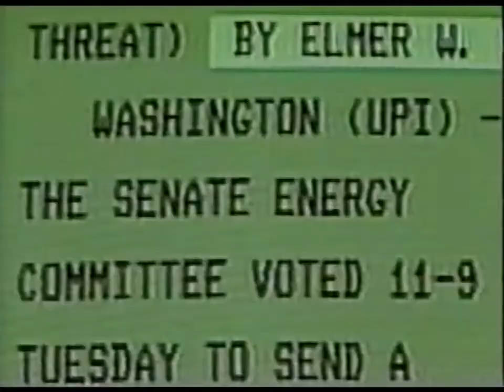FAM- "Challenger `86."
Flat Earth Accord proudly presents a song and video that I (Ryan) have been working on for some time.  It is finally complete and I want to tell u it's story before you digest the actual art...
   The album I am currently creating, "Sanctuary," deals with childhood hardships and trauma.  It seemed appropriate, therefore, that I should tackle a topic that really screwed with my fragile, nine year old psyche and has stayed with me to this day...
  Those of you who were in grade school during January of 1986 may have witnessed the explosion of the Challenger shuttle on live telivision, in a classroom, along with your fellow students and teacher.  My class was small and we were all close.  We loved our teacher, Mrs. Lundsgard, and she loved every one of us.  She was a "space" enthusiast; a fun teacher who would take us on field trips to the Omni theatre at the Boston "Science" Museum and dress as Princess Leia for halloween even tho she was 6 months pregnant.  She even applied to be the "first teacher in space," but lost out to Christa Mcauliffe (we now know it was not a real competition, of course).  When the day finally came for live broadcast of this "Teacher in space mission," Mrs. L was totally jazzed and announced that we would all be watching it together.
Happy that we were missing out on boring lessons, my 13 classmates and I giddily squirmed as one of the school's outdated, clunky television sets was wheeled into the room. All kids love rocket launches. We were no exception. Mrs. L told us about the mission a bit and we got up close as the reporters started a play by play of the lift off. When it came time, we were instructed to count down to ten, along w the NASA guy on the T.V. The shuttle blasted off. and despite the bad quality of the old, barely color television, it was a thing of beauty. We were all most likely sucked into an alpha state of hypnotic bliss. I could not take my eyes off the screen.
   We watched that first minute plus in awe...and then, 73 seconds into the mission, the shuttle came apart in a plume of smoke and flames.  Everyone gasped.  Mrs L shrieked.  She quickly shut off the tube and told us she would be right back.  We waited and could hear various whispered commotions from the hallway.  Some children started crying.
    Mrs. Lundsgard came back into the classroom, eyes red and runny, and told us what we already knew had happened.  She told us no one on board could have survived.  We were to be sent home.
    Mom worked, so my brassy, hilarious Italian Nana picked up me and my distraught sister.  She tried lightening us up and bought us ice cream.  I don't really remember the day after that but I remember the way I felt in the aftermath...
    Nowadays, we in the Flat Earth community know that NASA is a sham and that no one was in that rocket to begin with.  No one died and now Christa and her crew are quietly living their lives, not even changing their names for the most part.  Like Sandy Hook and other hoaxes, the powers that should not be took advantage of the empathy and emotion of us non-psychotic human beings.  As a kid i was already screwed up about death.  A few of my elders had passed and i was learning a belief system that left no room for the hope of a creator or a better place in the afterlife.  The Challenger Explosion only made my anxiety worse, and as 1987 rolled around, i rarely slept well.  Thanks, NASA.  Thanks, NWO.
So, this is my song and video, "Challenger '86." I know it is a sad song...most of mine are... but i hope you find hope in it. because now we who know the truth NEVER need to cry for fake victims again. We gotta keep this train going and keep making art and documenting our dissent. Flatpower for Fepe. Peace. Love. Unity. Support.
     Xo, Ryan Matthew Klauk, aka Flatearthaccord.